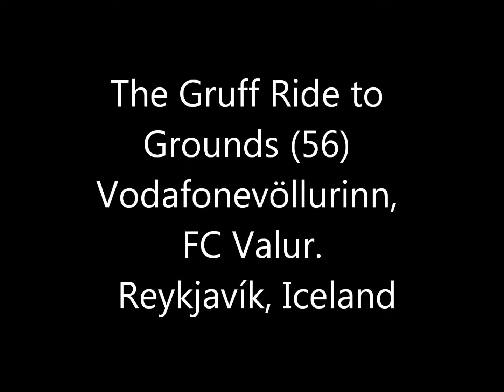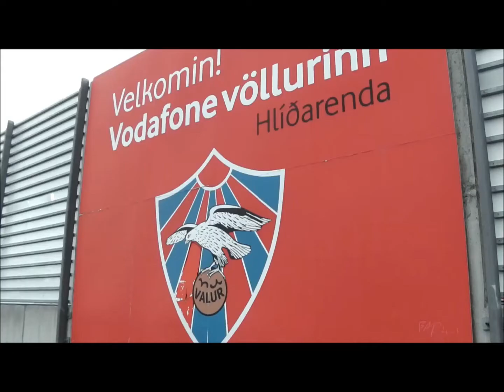The Gruff Ride to Grounds (56) Vodafonevöllurinn, Reykjavík, Iceland, FC Valur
Home to Icelandic side FC Valur, this stadium is also know as Hlíðarendi and is situated just on the outskirts of  Reykjavík's town centre.